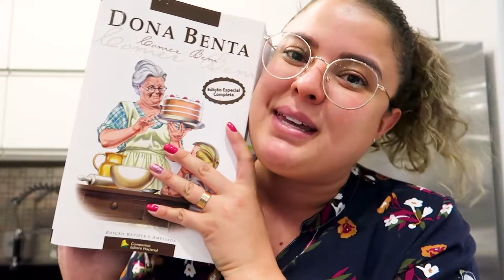FIZEMOS PELA PRIMEIRA VEZ VITAMINA VERÃO E FICAMOS SURPREENDIDOS! | RECEITA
Oi meus amoooores! Tudo bem com vocês? No vídeo de hoje eu compartilho com vocês mais um episódio da série VocêDecideComDonaBenta! E dessa vez a receita ganhadora foi a VitaminaVerão! Aaah adoramos essa receita e ficamos surpreendidos com o sabor! Espero que gostem! Compartilhe essa receitinha com a família e os amigos e não se esqueça de votar na próxima receita aqui nos comentários!

Ingredientes Usados:
2 bananas;
1 lata de leite condensado;
2 xícaras de água;
4 colheres de sopa de suco de limão;
1/2 abacaxi;
1/2 xícara de groselha.
Só bater tudo no liquidificador e servir bem gelado ou com gelo! :)

Loja de itens de mesa posta e panos de pratos criativos com frases!

Prazer, sou a Jana Ramos, tenho 30 anos e sou casada!
Aqui neste canal você vai encontrar vídeos relacionados ao mundo feminino, trago muita vida real por aqui, compartilho minha rotina, meus cuidados com a casa,  faxinas, vlogs, resenhas de maquiagem e alguns tutoriais! AMO trocar experiências por aqui, e se você gosta deste tipo de conteúdo, seja muito bem-vinda(o)! Venha fazer parte da nossa família que só cresce!

Amooores!

Um super beijo, eu amo muito vocês, fiquem com Deus e até o próximo vídeo!